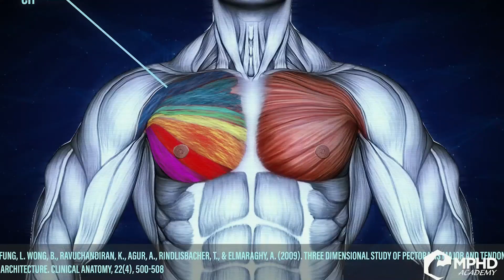Mike Rashid Full Interview | Vegan Bodybuilding, Drug Testing, & Shawn Rhoden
Watch the full uncut GI Exclusive interview with Mike Rashid.

Mike Rashid is a major influencer in the world of bodybuilding and fitness. In the past few months we have released GI Exclusive segments from our interview with Rashid highlighting topics such as drug testing in bodybuilding, vegan bodybuilding, social media promoting drug use, the ban of Shawn Rhoden, and clickbait in the internet era of bodybuilding. Now we have released the full uncut interview that covers these topics and a few others that didn't make it into our release schedule.

Mike Rashid is the kind of man who will tell it like it is - but also is very thoughtful of what he is about to say. Which is why our conversation became such an interesting interview. He carefully considers controversial issues such as Shawn Rhoden's sexual assault allegations and Arnold Schwarzenegger's call for drug testing in bodybuilding. But don't be mistaken - that doesn't mean he isn't afraid to tell it like it is.

Mike Rashid also discusses his new life in the world of boxing, what he has coming up in his future, and how he feels about transitioning from being a man with mass into a leaner kind of athlete. Unlike many in the bodybuilding industry - Rashid finds himself much happier when he took off some weight and focused on a smaller but leaner physique.

You can catch the full hour long GI Exclusive interview above and don't forget to check out our full list of GI Exclusive videos right here for the latest in trending topics featuring the top names in bodybuilding today.